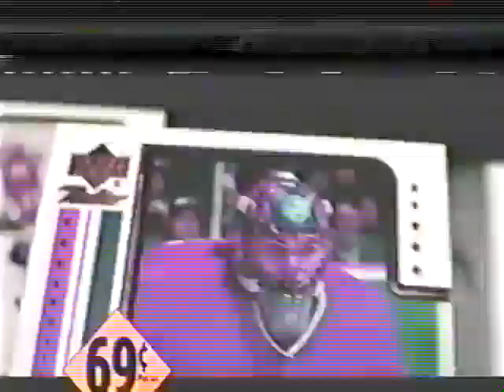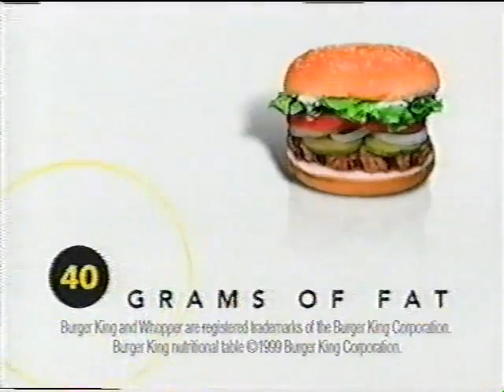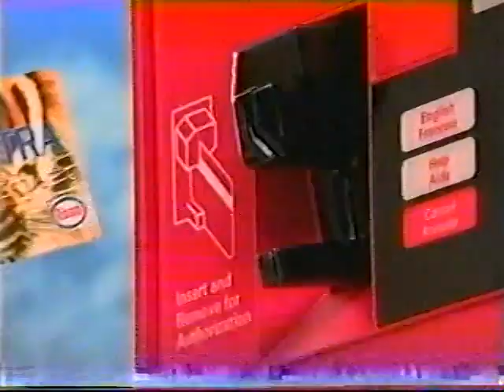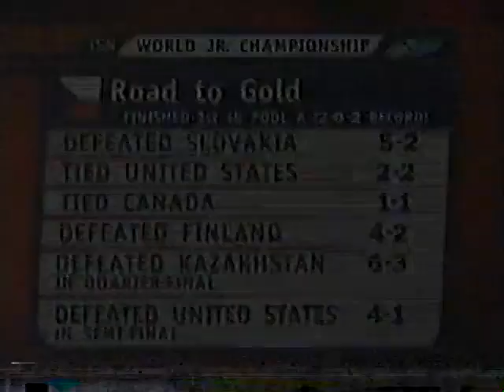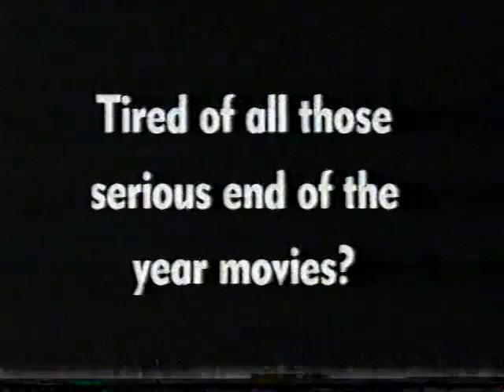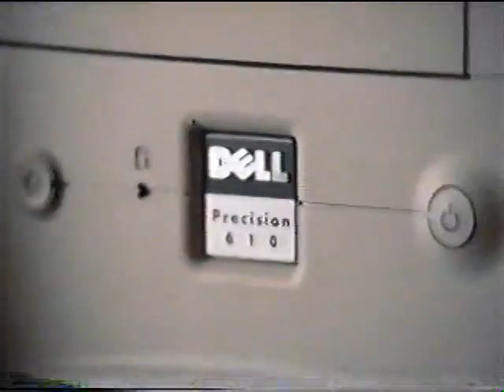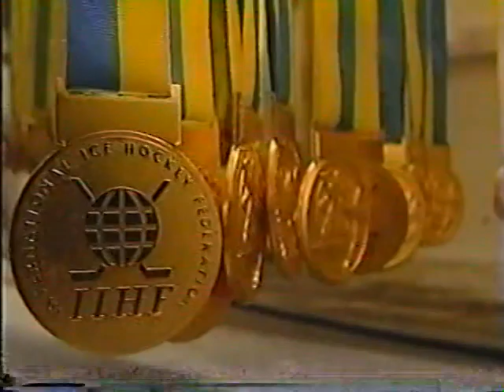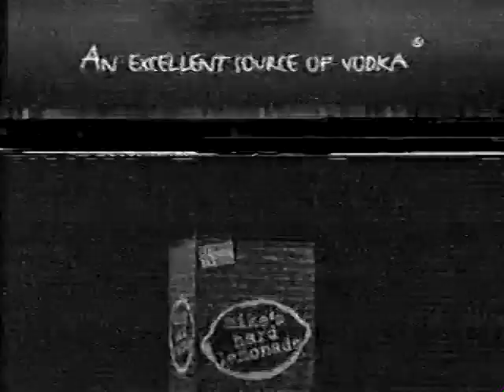2000 World Junior Hockey Championships - Russia vs Czech Republic Part Game and Shootout Final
2000 World Junior Hockey Championships - Russia vs Czech Republic Part Game and Shootout Final